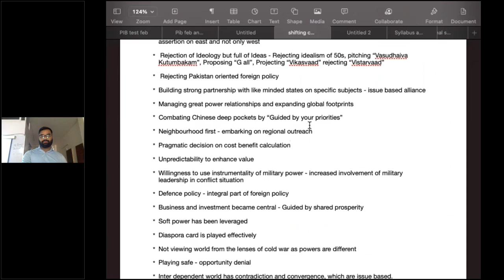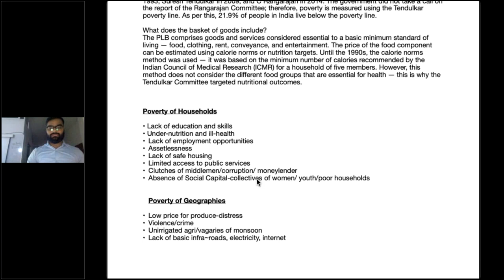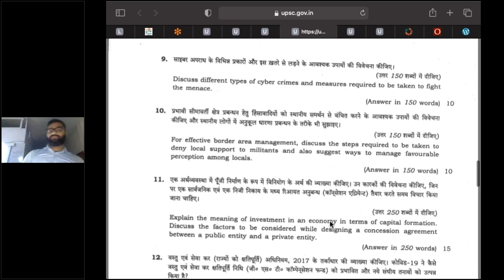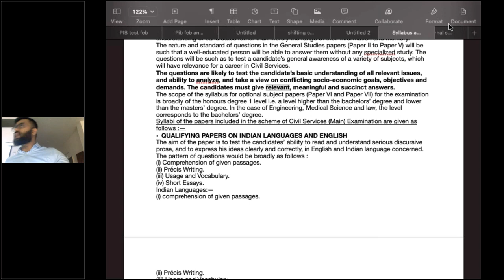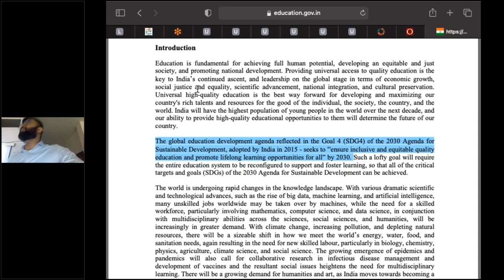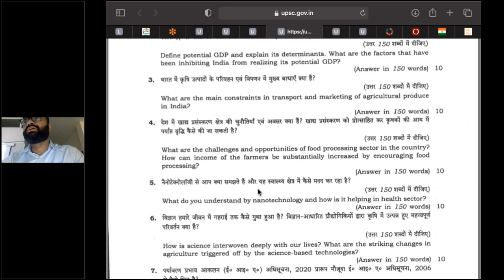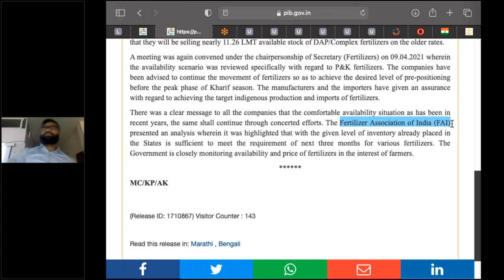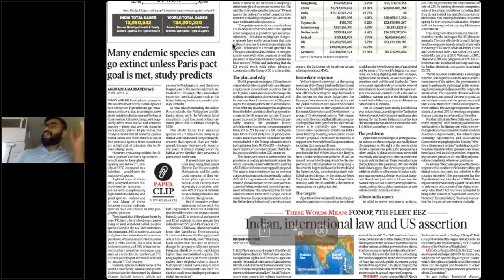Things that UPSC demands from an aspirant, a complete guide to preparation for beginners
Strategy for a complete novice while not getting blown by width of exam but working on all aspects from information to intellect that's needed for UPSC. In the video we will talk about the syllabus and how to approach it holistically. How to approch PIB and newspapers.